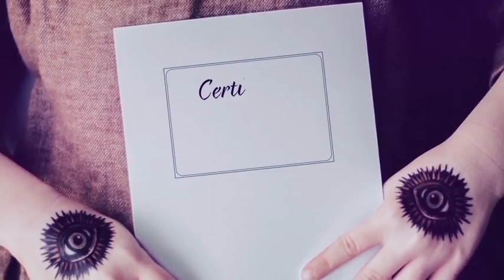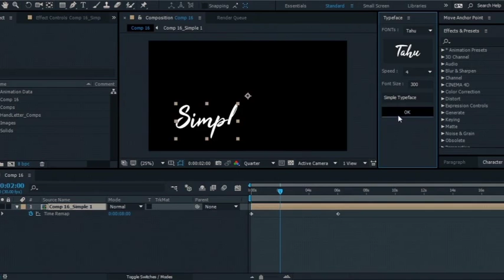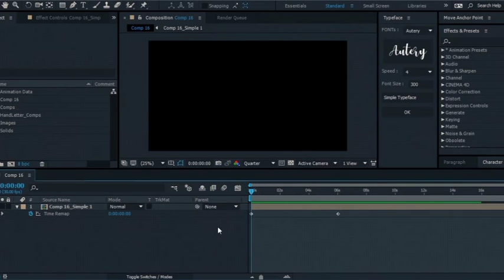Hand-Written Typeface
Hand-Written Typeface is an “after effects project file + script” based project, that helps you to make all types of animated texts. you can choose from six different fonts, choose different speeds, easy to adjust size, placing and spacing. this item is perfect for wedding titles, animated lower third/titles, holiday and christmas greating videos.